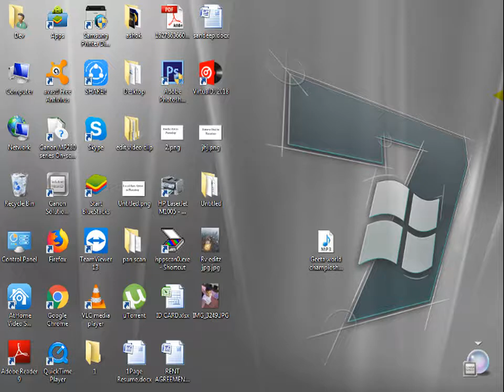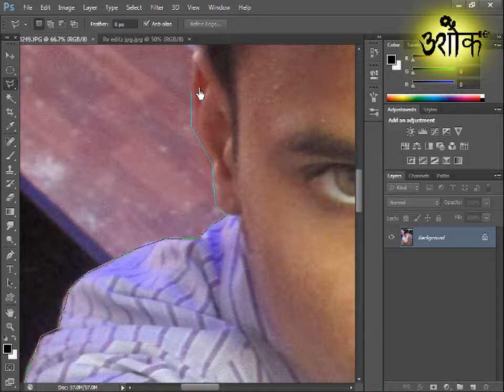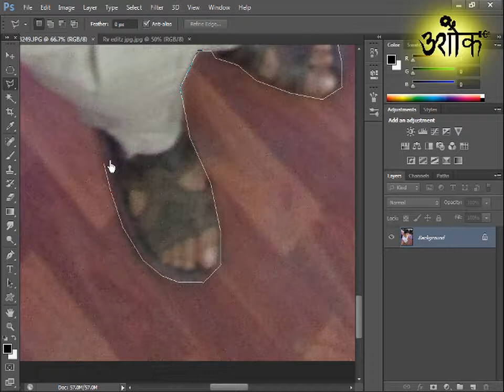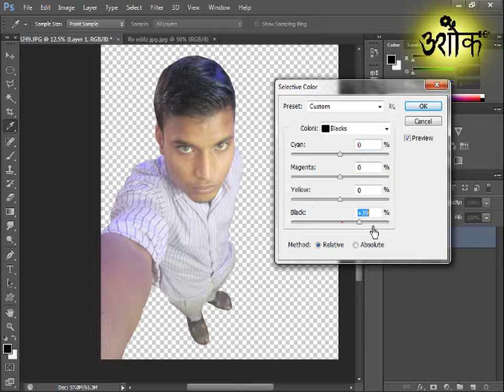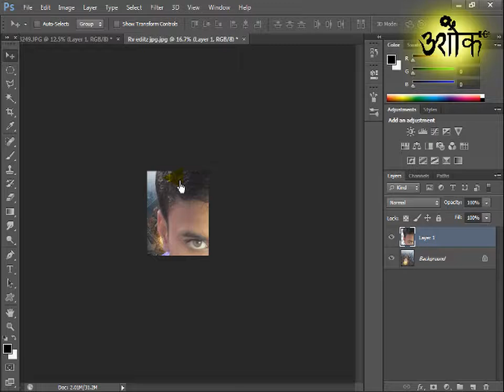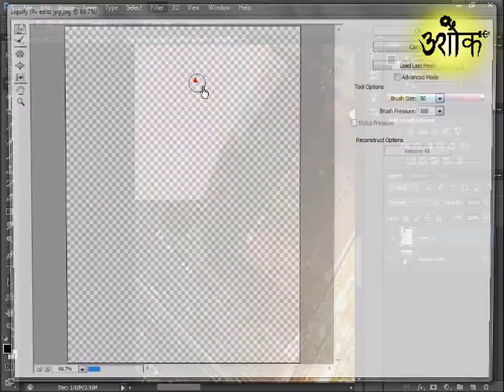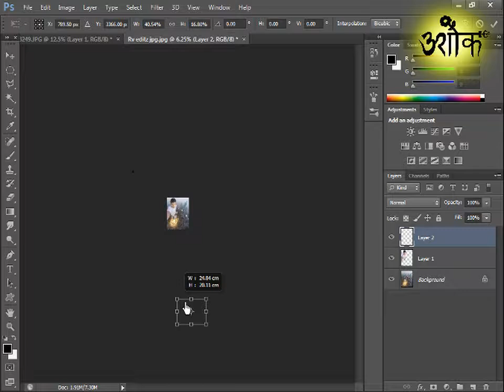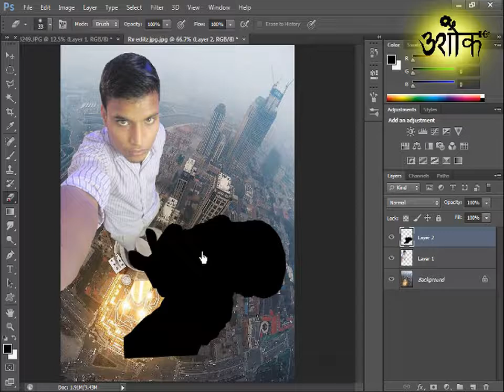Tower Selfi by Ashok Point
हर संडे को एक नई वीडियो देखने के लिए
like. share. comment. and please support me
Software used
Photoshop cs6